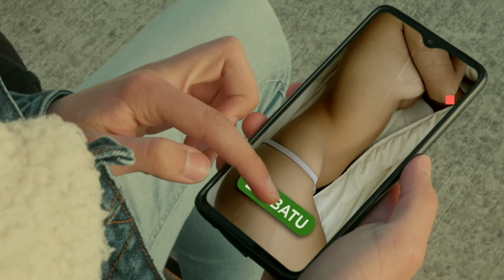'Zibererasoak gelditzea zure esku' kanpaina - 2021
Keinu soil batek ondorio oso larriak izan ditzake.

Pentsatu bi aldiz. Ez parte hartu. Ez onartu.